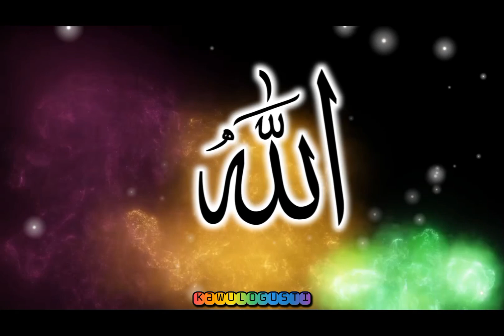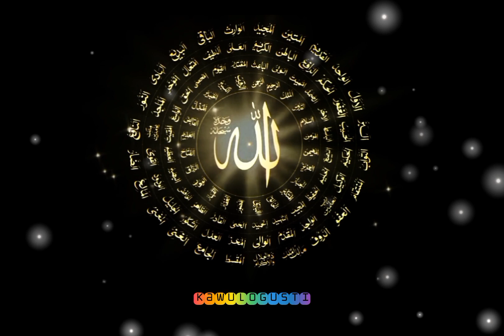DZIKIR DHASYAT ALLAH اللّٰه🤲REZEKI LANCAR HAJAT QOBUL‼️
Agar urusan dunia berhasil seketika dengan berdoa.
Doa yang paling mustajab untuk meminta apapun maka mintalah kepada Allah SWT melalui dzikir "ALLAH" sebanyak 66 kali kemudian berdoa hajatnya apa, diulang lagi setiap 66 kali kemudian berdoa hajatnya apa. Lakukan sebelum adzan subuh baca dzikir ini menghadap ke barat, setelah adzan dzikirnya berhenti lanjut setelah adzan ulangi lagi dzikirnya sampai terdengar iqomat baru berhenti dzikirnya.
Amalkan dengan istiqomah selama 7 malam insyaallah minta urusan dunia apapun akan di kabulkan Allah Ta'ala.

ayatalquran,
sholawat,
sholawat nabi,
sholawat pengantar tidur,
sholawat merdu,
sholawatan,
laillahaillallah,
doa,
doa muslim,
doa mustajab,
sholawat merdu,
sholawat hajat,
kaya raya,
rezeki mengalir deras,
rezeki lancar,
rezeki datang berlipatipat,
husnul khotimah,
husnul khatimah,
dimudahkan segala urusan,
yasayyidiyarasulallah,
hajat terkabul,
sugih,
rezeki halal,
laris,
rezeki berkah,
rezeki barokah,
rezeki berlimpah,
surga,
neraka,
surat al qadr,
keselamatan,
doa,
ayat al quran,
al quran,
rezeki lancar,
rezeki,
pembuka rezeki,
pembuka pintu rezeki,
allah,
uang,
hajat